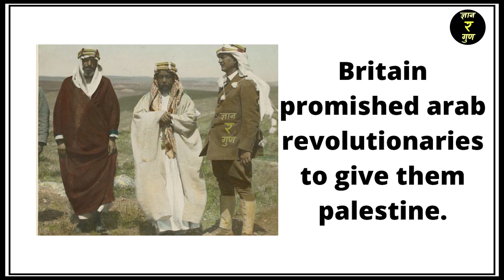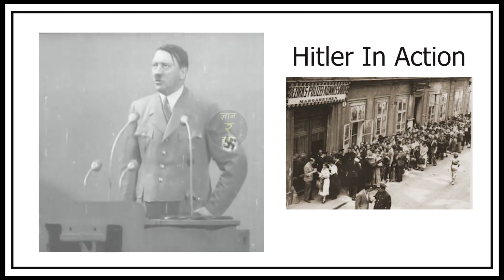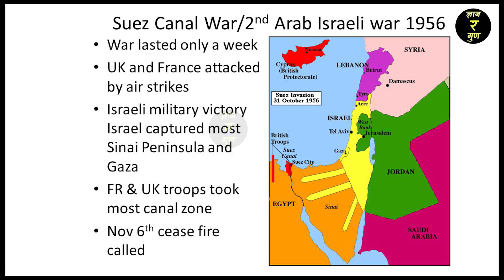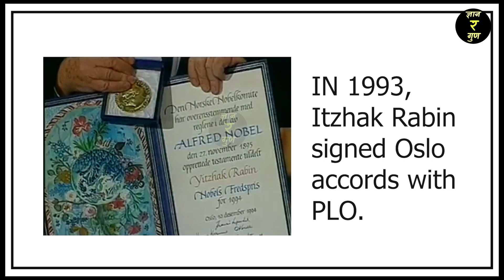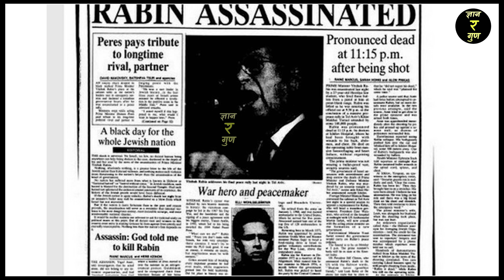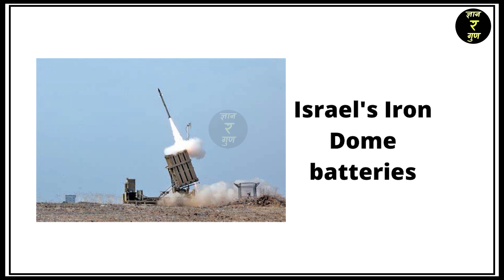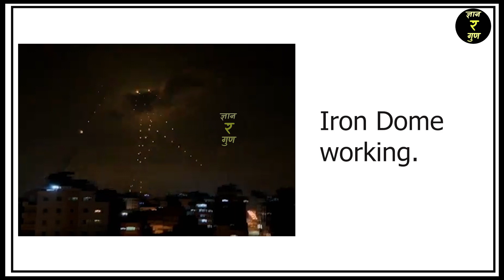Israel Palestine Conflict Explained : History , Jerusalem , Hamas , Gaza ,Other countries, Iron Dome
The Israeli–Palestinian conflict is an ongoing violent struggle between Israelis and Palestinians. Various attempts have been made to resolve the conflict as part of the Israeli–Palestinian peace process. It has been referred to as the world's "most intractable conflict", with the ongoing Israeli occupation of the West Bank and the Gaza Strip reaching 54 years/This video contains Israel-Palestine Conflict reasons ,history ,unknown facts and more .

I don't claim ownership in most of the materials used in these videos,these videos are in accordance with;